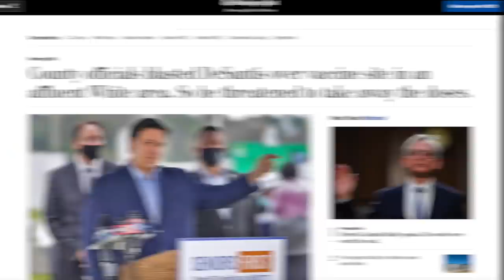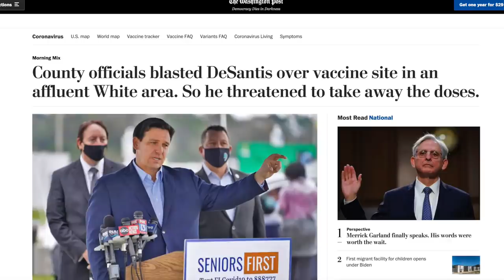Meghan McCain Put Her Entitlement on Full Display in Bizarre Attack on Fauci